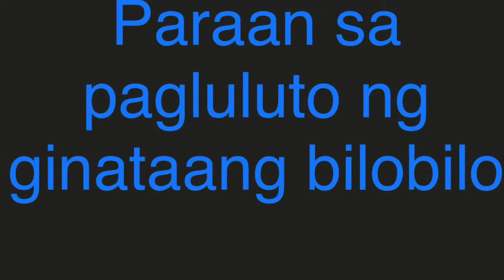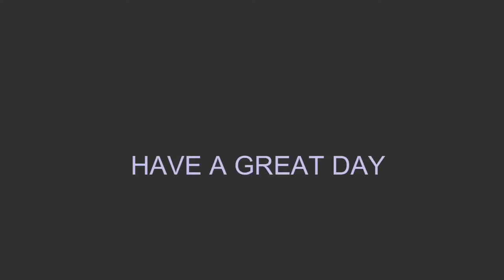Ginataang bilo-bilo ( Made in Canada😊)